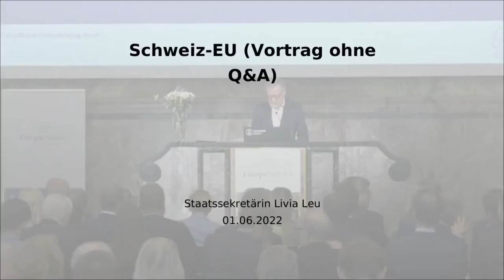Staatssekretärin Livia Leu: Schweiz-EU, 01.06.2022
Livia Leu, Staatssekretärin des Eidgenössischen Departements für auswärtige Angelegenheiten, hat ihre Rede an der Universität Zürich gehalten.